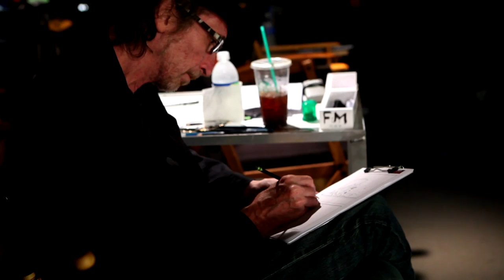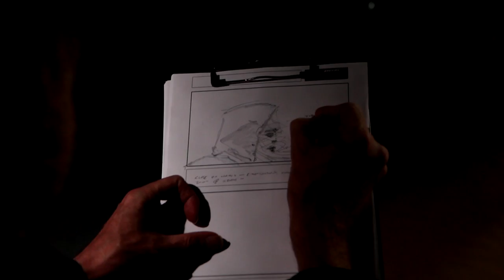Sin City: A Dame to Kill For Official B-Roll #2 (2014) Rosario Dawson, Frank Miller Movie HD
The town's most hard-boiled citizens cross paths with some of its more reviled inhabitants.

Directors: Frank Miller, Robert Rodriguez

Writers: Frank Miller (graphic novels), Frank Miller (screenplay)

Stars: Jessica Alba, Mickey Rourke, Rosario Dawson